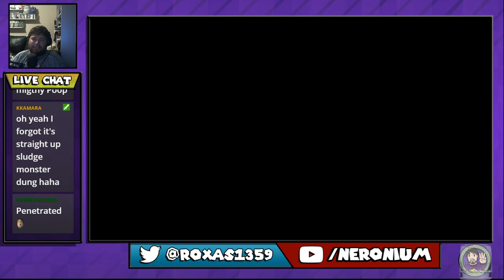Ratchet & Clank: Up Your Arsenal #5- With the Power of SUCC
See that weapon, see it's power of SUCC!? It's gonna carry me most of this game.